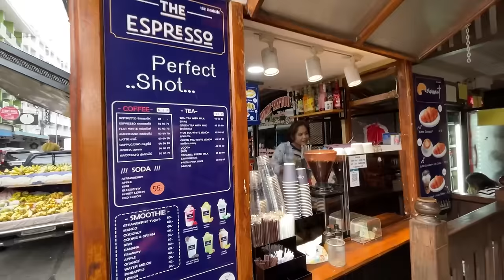Why I Left The West. Thailand Retired Expat Living Overseas. Pattaya Thailand Travel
Aloha!   I hope you enjoy the video.   New content on travel, early retirement, investing and living a healthy, positive life every week.
I am a full time traveler and an expat from the states.  Come along!

Mahalo!

Books by Christopher LaVoie:

Annexation!   Historical collection of articles surrounding the annexation of Hawaii.

Starkeys Boys.   US Navy Deep sea diving in the Hawaiian Islands.

Urban Prepper.     Prepping for emergencies in an urban environment.

Minimalist travel equipment used by Retire and Go:

Burton Annex Backpack

O'neil Brand Nomadix Cargo Shorts

Cable connected lapel microphone for Iphone

Columbia Hiking sandals

Waterproof stick sun block

Travel utinsil set

Travel food container

Light ball cap

Tactical Neck Scarf

Travel Spork non metal

Dont be fooled by imposters!
Dont respond to any What  s app  comments. They are all scams
Actual Instagram:  retireandgoyoutube
Actual Twitter:  RetireandGoYT
Actual Facebook page: Retire and Go YouTube Channel